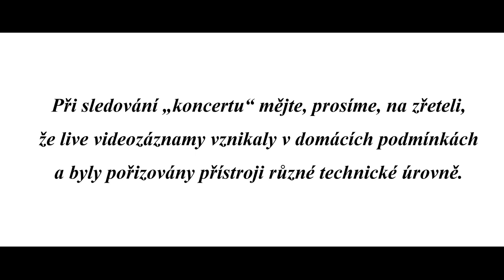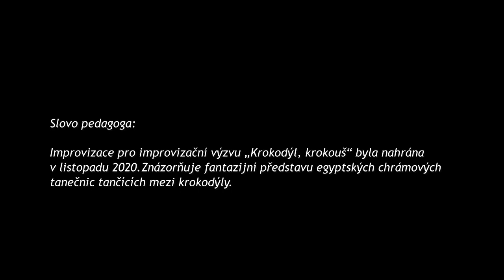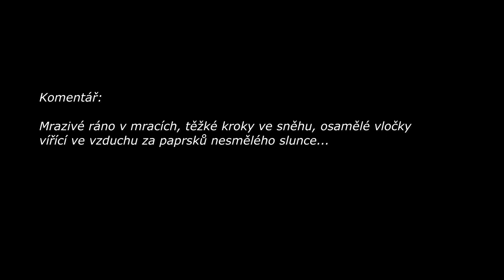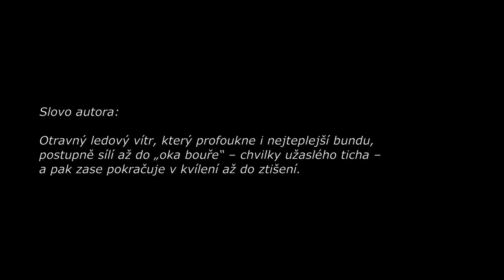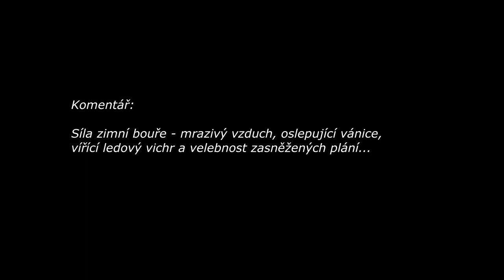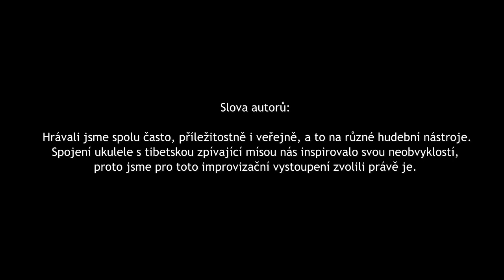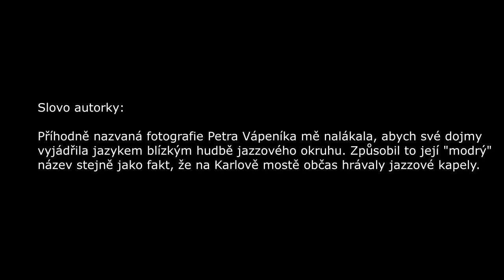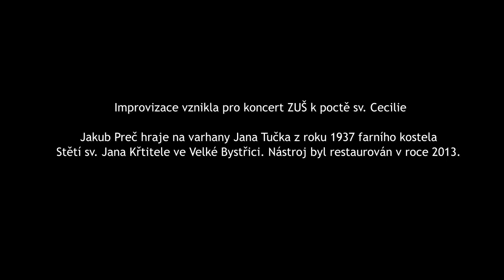„Improvizace - radost z hledání hudby“ - 5. distanční videokoncert SKLADATELÉ DĚTEM-DĚTI SKLADATELŮM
SPOLEČNOST ČESKÝCH SKLADATELŮ
členská organizace Asociace hudebních umělců a vědců
zve ke zhlédnutí pátého „distančního“ a celkově letošního (2021) druhého videokoncertu
jubilejního 15. ročníku cyklu
SKLADATELÉ DĚTEM – DĚTI SKLADATELŮM
„Improvizace – tvůrčí radost z hledání hudby“

Koncert vyslaný do éteru 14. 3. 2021 je sestaven ze zasílaných videonahrávek pořizovaných
v domácích podmínkách doby koronavirové (COVID-19)

Na náměty nabídnuté učiteli i na náměty vlastní improvizují děti, žáci a studenti
ZUŠ Orchidea clasic s.r.o. Brno, ZUŠ Lubomíra Ligase Bzenec, ZUŠ „Žerotín“ Olomouc,
ZUŠ Veselí nad Moravou, HAMU– Praha 1
i mladí tvůrci nacházející radost z hudby a tvorby díky vlastní vnitřní aktivitě

Za všestrannou podporu děkujeme
STÁTNÍMU FONDU KULTURY ČR
MĚSTSKÉ ČÁSTI PRAHA 1
OCHRANNÉMU SVAZU AUTORSKÉMU (OSA)
NADACI ŽIVOT UMĚLCE
NADACI ČESKÝ HUDEBNÍ FOND
HUDEBNÍ NADACI KARLA PEXIDRA
Nahrávacímu studiu MÚZA
Robertu Mimrovi (PORTEDO, o.p.s.)

Děkujeme
- všem tvůrcům, nejen těm, kteří nyní zažívají svou skladatelskou premiéru,
za odvahu k její realizaci!
- všem interpretům, obzvlášť těm, kteří takto „koncertovali“ poprvé,
za ochotu a odhodlání „nést svou kůži na trh“!
- všem rodičům, prarodičům, sourozencům, tetičkám, strýčkům i sousedům
za nadšení, trpělivost a neúnavné pomocné ruce při práci s pořizováním videozáznamů!
- všem pedagogům za vstřícnost „pustit do světa“ záznamy,
které mnohdy vznikaly bez možnosti jejich přímé osobní účasti na nastudování
– výuka probíhala on-line, distančně, učitel viděl žáka jen na monitoru počítače…!

Za všechny zainteresované děkuji vám posluchačům
a přeji, abyste v našem společném díle našli zalíbení!

Chcete-li se s námi podělit o své dojmy, budeme rádi – pište!:
Mgr. Daniela Bělohradská

PROGRAM:

00:00:00   Poděkování podporovatelům a úvodní informace k videokoncertu
00:00:48   Poděkování všem zúčastněným
00:01:36   Chcete-li, napište!
00:01:51 Půjčovna klavírů a pianin

00:02:03   1. Karolína KARÁSKOVÁ: Tajemství andělů
     na klavír hraje autorka
     pedagog: Hana Švajdová – ZUŠ „Žerotín“ Olomouc

00:04:10   2. Matěj KOLAŘÍK: Mikulášská
     na háčkovou harfu hraje autor
     pedagog: Šárka Bilanová – ZUŠ „Žerotín“ Olomouc

 00:05:18   3. Filip RITTER: Plíživá příšera

 00:06:58   4. Sabina SOVIAROVÁ: Tančící krokodýl
     na háčkovou harfu hraje autorka

 00:08:11   5. Amálie VLČKOVÁ: Noční motýl
     pedagog: Věra Chmelová – ZUŠ Orchidea clasic Brno

 00:10:00   6. Ria SABOTOVÁ: Černé jezero
     pedagog: Marcela Dvořanová – ZUŠ Veselí nad Moravou

  00:11:47   7. Antonín KUNC: Noční obloha
     na klavír hraje autor
     pedagog: Vít Trumpeš - ZUŠ Lubomíra Ligase Bzenec

  00:14:22   8. Ema HORÁKOVÁ: Zimní ráno

  00:16:54   9. Tereza LEMÁKOVÁ: Tanec sněhových vloček

00:19:36   10. Tomáš HOMOLA: Fujavice, metelice
       na klavír hraje autor, na příčnou flétnu jeho tatínek

00:21:21   11. Viktor SKÝPALA: Zima na horách

00:24:20   12. Daniel HODGKINS: Bohemian winter

00:28:23   13. David VLČEK: Zimní bouře

00:31:52   14. Benjamin SELINGER a Tomáš ZAHRADNÍK: BENATOM
      hrají: Benjamin Selinger – ukulele
                Tomáš Zahradník – tibetská zpívající mísa
      Praha

00:35:28   15. David TICHÝ: Měsíční romance
       na klavír hraje autor – samouk ve hře na klavír i v kompozici
       Karlova Studánka

00:37:39  16. Michaela AUGUSTINOVÁ: Modrá hodinka u Karlova mostu
      pedagog: Hanuš Bartoň – HAMU – Praha 1

00:41:42   17. Martin HEJNAR: improvizace na adventní chorál „Vládce světa, Bože náš“
      na varhany hraje autor
      pedagogové: Jan Gottwald (varhanní improvizace)
                            Vladimír Sobotka (hra na varhany)
      ZUŠ „Žerotín“ Olomouc

00:45:43  18. Jakub PREČ: improvizace na chorál „Christus vincit“
     pedagog hry na varhany i varhanní improvizace: Jan Gottwald
     ZUŠ „Žerotín“ Olomouc